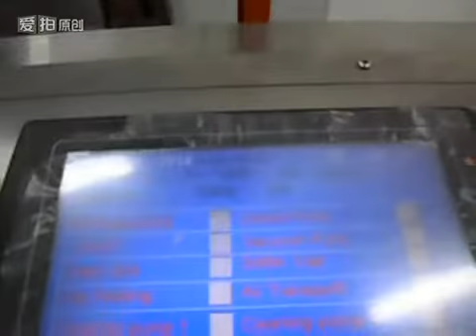Automatic 15000bph water filling line (blowing washing filling capping)